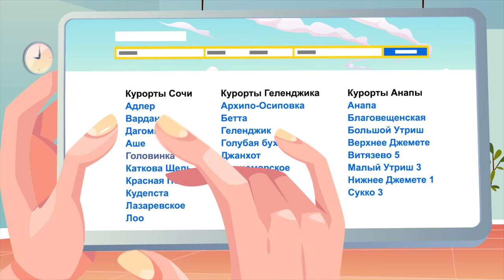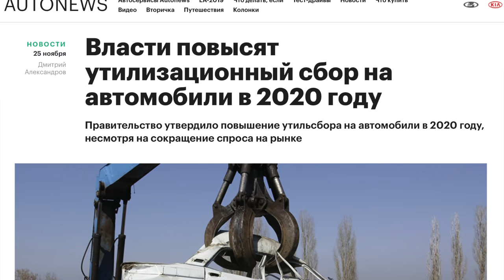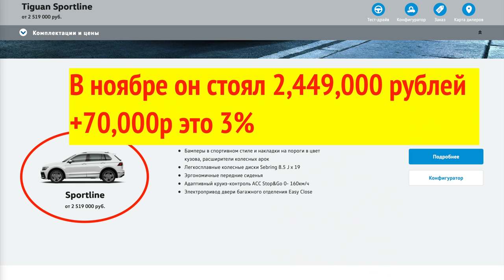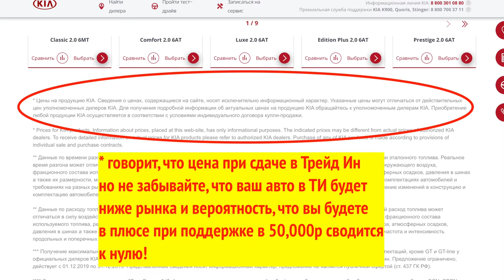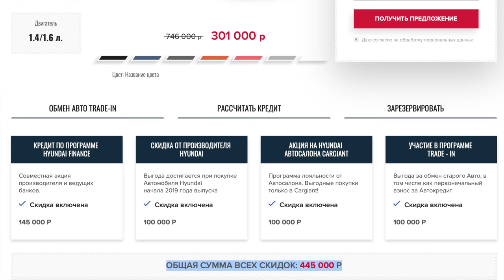КОГДА ВЫГОДНЕЕ ПОКУПАТЬ АВТО ДЕКАБРЬ ИЛИ ЯНВАРЬ 2020? НОВЫЙ РОСТ ЦЕН НА МАШИНЫ!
Основная задача этого ролика разобраться когда же выгоднее покупать новый авто в конце года или дождаться января следующего и там будет выгоднее? А также напомнил вам, что в следующем году цены на машины снова будут расти и вот почему.
Выбирайте и бронируйте отдых на море без посредников = прямые контакты владельцев жилья!